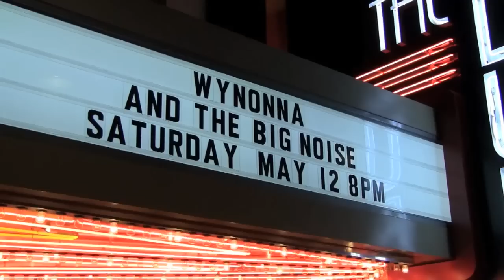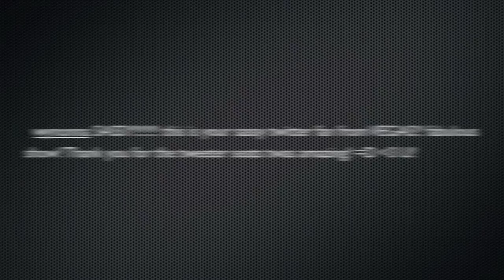Twitter Fun with Wynonna at the Cannery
Lucky Wynonna fans who tweeted their section and seat number at the Cannery Casino concert May 12, 2012 get a great surprise!